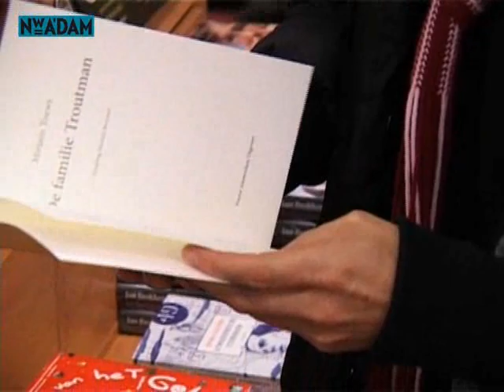Miriam Toews over De familie Troutman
De Canadese schrijfster Miriam Toews won al verschillende prijzen voor haar boeken 'Galgenliefde' en 'Uit een goed nest'. Toews was op bezoek in Nederland en wij spraken haar over haar nieuwste boek,  'De familie Troutman'.